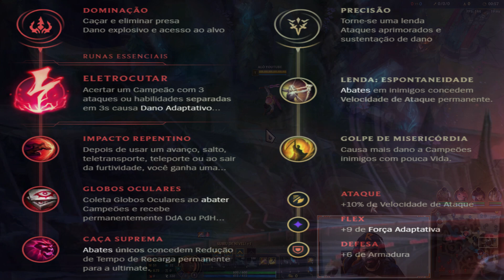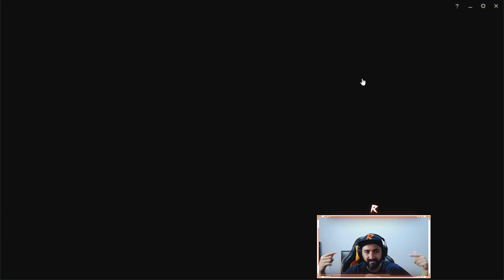DR MUNDO QUITOU DA PARTIDA APÓS O TIME DELE TILTAR KKKKK, PYKE AMASSANDO GERAL!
ME ASSISTA AO VIVO!
rodil.live ou procure no app da Twitch por RODIL

festinhadorodil